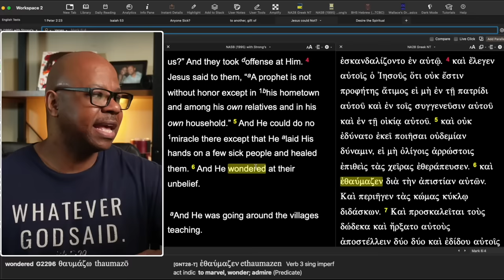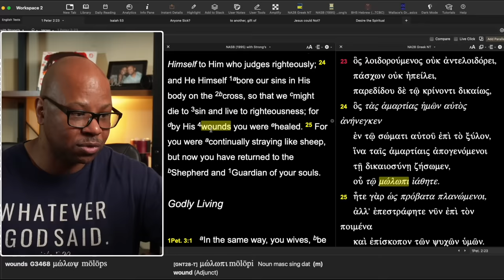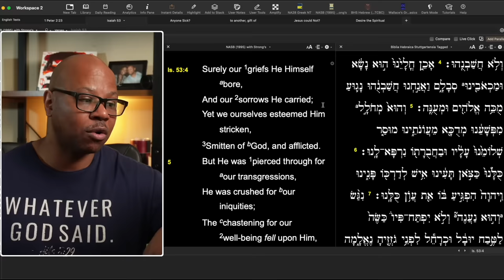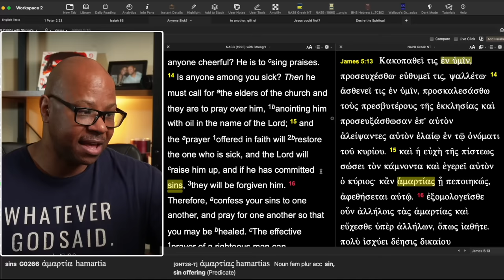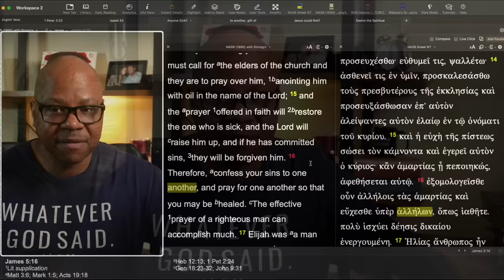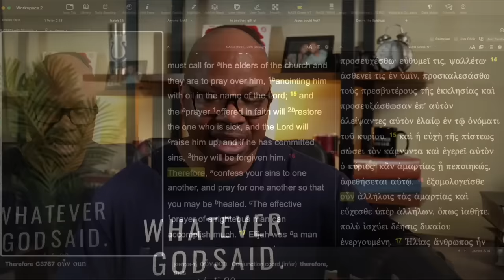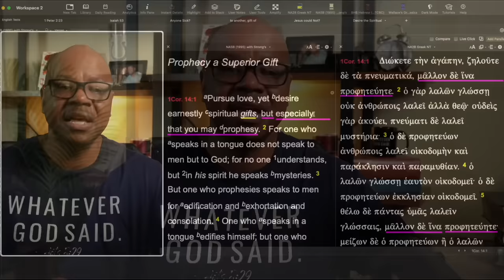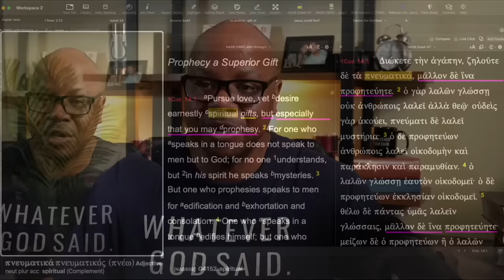The Biblical Gift of Healing?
What is the Biblical Gift of Healing?